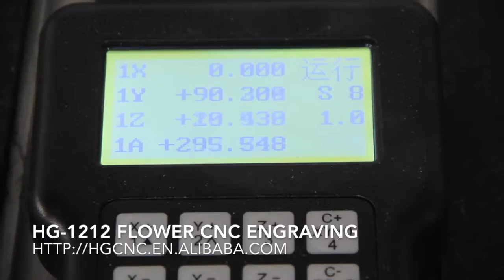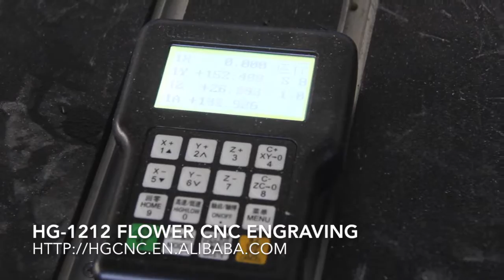HG-1212 2D & 3D multifunctional CNC Router engraving machine